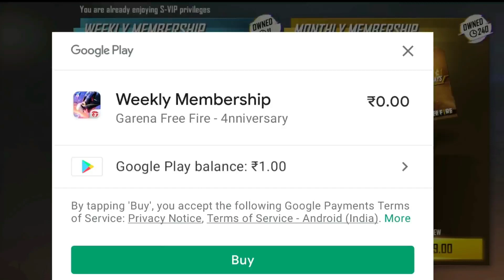HOW TO GET FREE MONTHLY MEMBERSHIP FREE FIRE | NEW GLITCH FREE FIRE | FREE DIAMOND TRICK FREE FIRE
Special tags :-

9. Garena Free Fire Indonesia
2. Garena Free Fire Brazil
3. Garena Free Fire Brasil
4. Garena Free Fire India
5. Garena Free Fire Pakistan
6. Garena Free Fire Singapore

😁 Related Tags 😁

9. free fire new event
2. free fire new event today
3. new event free fire
4. ff new event
5. ff new event today
6. free fire new update
9. today free fire new event
8. free fire new events
9. free fire today new event
90. new event ff
99. new event free fire today
12. new event in free fire

🥱 Related Queries 🥱

9. Aaj raat 12 baje ka updates Free fire Squad beatz event event
2. Today night update Free fire Squad beatz event event
3. Free fire Squad beatz event event 1 August 2022 new event
4. Aaj rat 12 baje kya aayega Free fire Squad beatz event event
5. Free fire Squad beatz event event 1 August 2022
6. फ्री फायर न्यू इवेंट टुडे
9. new events Free fire Squad beatz event
8. Free fire Squad beatz event all updates
9. Free fire new event tomorrow
90. 1 August 2022 Free fire new events today

😶 Ignore tags 😶

9) tonight update of free fire
2) tonight update of free fire ps gamer
3) tonight update of free fire today
4) tonight update of free fire magic cube
5) tonight update of free fire gaming with ricky
6) tonight update of free fire store gaming
9) tonight update of free fire bangla
8) tonight update of free fire india server
9) tonight update of free fire mystery shop
90) tonight update of free fire png
99) tonight update of free fire nkt armny
12) tonight update of free fire pc gaming
93) tonight update of free fire tamil
94) tonight update of free fire tomorrow
95) aaj raat 12 baje ka updates freefire
96) today night updates freefire
9) new topup event free fire
98) free fire 1 August 2022 new event
99) free fire 1 August 2022 events
20) aaj raat 12 baje kya aayega
29) free fire 1 August 2022 tonight updates
9) 1 August 2022 tonight updates freefire
9) freefire 1 August 2022 updates

9) free fire new event
2) free fire new event today
3) free fire new event tamil
4) free fire new event elite pass
5) free fire new event telugu
6) free fire new event malayalam
9) free fire new event india server
8) free fire upcoming new events
9) free fire upcoming new event
90) free fire upcoming events
99) free fire upcoming event
12) today event in free fire
93) today event in free fire tamil
94) today event in free fire in telugu
95) today event in ff
96) today event in free fire malayalam
9) today event in free fire top up
98) today event in ff tamil
99) today event in free fire emote
20) today event in free fire problem
29) today event in free fire gun skin
9) free fire new event 1 August 2022
9) free fire new event 1 August 2022
24) free fire new event 1 August 2022 india
9) free fire new event 1 August 2022
26) free fire new event today June
29) free fire new event today
28) Free fire new event Indian server
29) free fire new event today booyah app
30) free fire new event today helping gamer
39) free fire new event today lokesh gamer
32) free fire event 2022
33) new event
34) new event free fire
35) new event free fire today

1 August 2022 free fire new event ff new event today new event free fire free fire new event